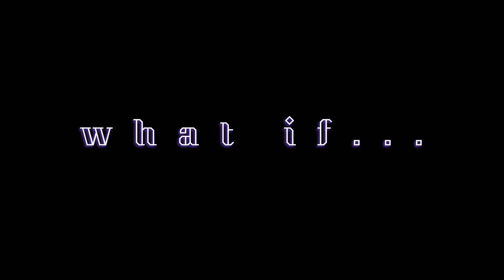Remind | Behind the Scenes Vlog | Wind and Sail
Behind the scenes commentary and footage on the making of our song "Remind", from our debut EP, "Wild Edge."